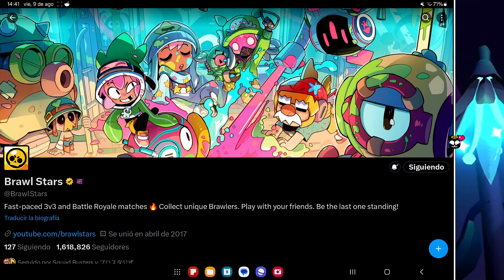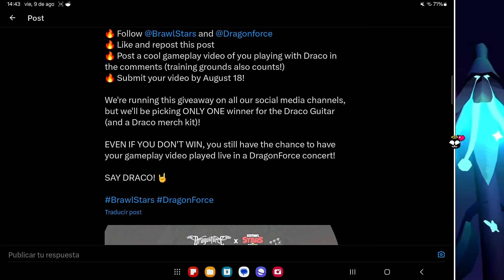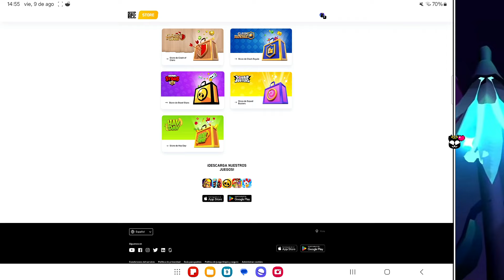CORRE, ES GRATIS Y EXCLUSIVO! 🥳 DA PARA CONSEGUIR NUEVO ÍCONO!? NUEVO EVENTO! ENTIENDA!! BRAWL STARS